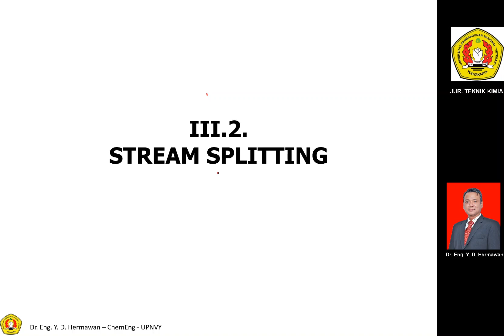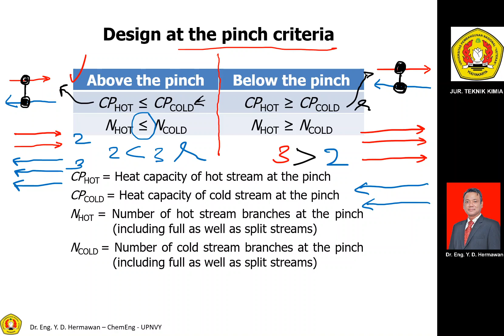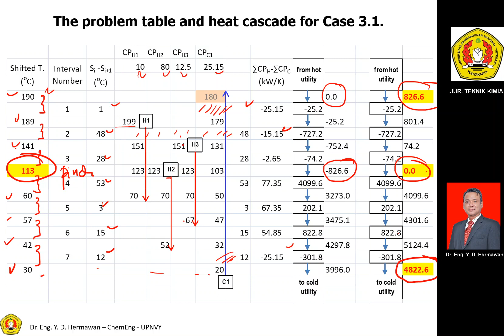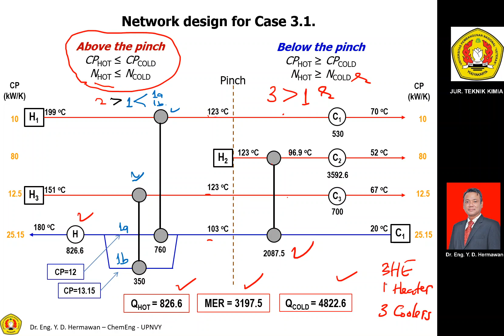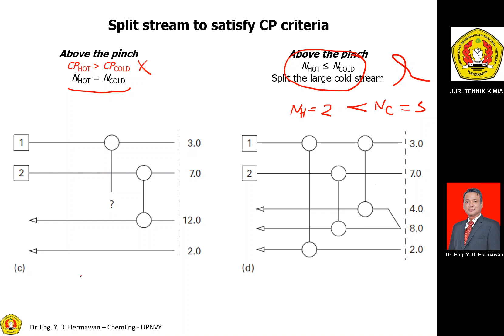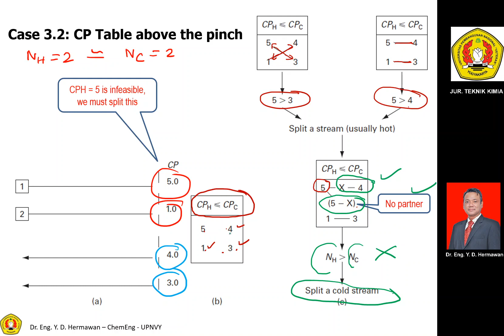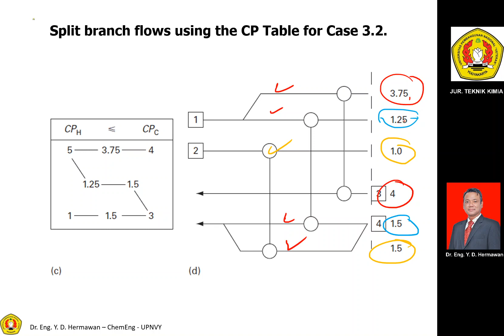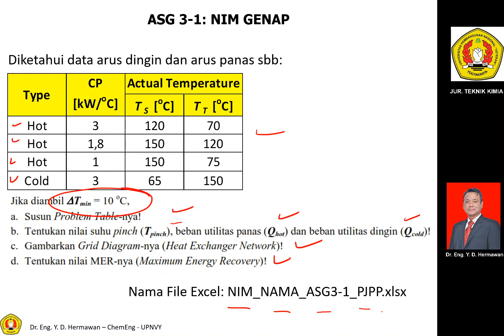2021 03 30 PJPP III 2 Stream Splitting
Stream Splitting